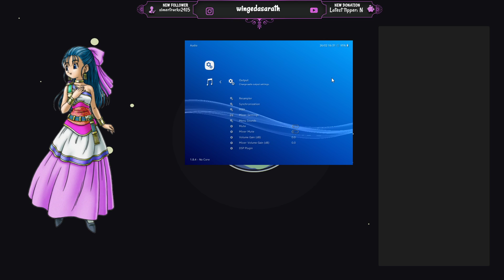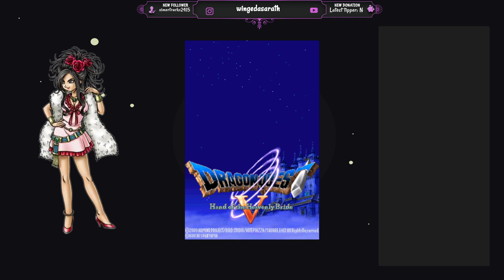First Ever Playthrough- Dragon Quest V [PART 1]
Completely blind first ever playthrough of Dragon Quest V!